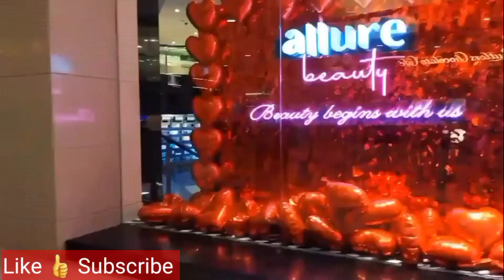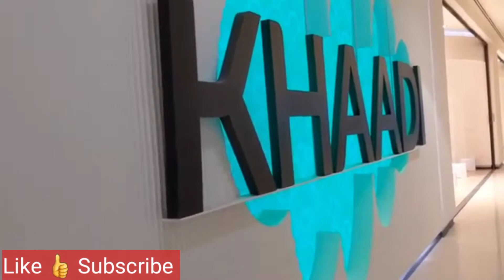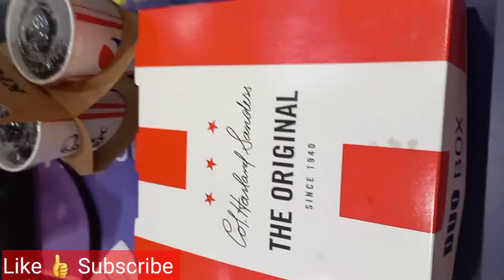Dolmen Mall Clifton Karachi